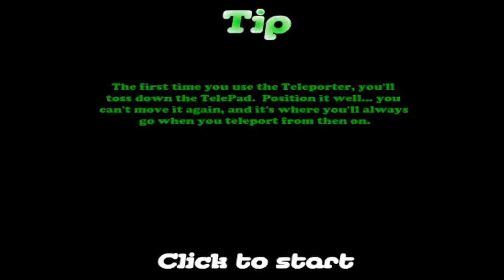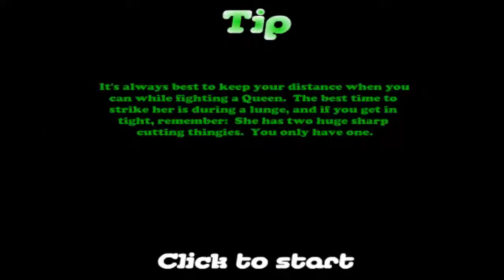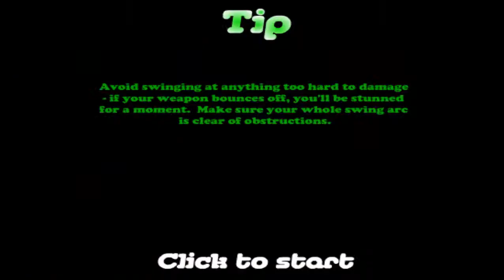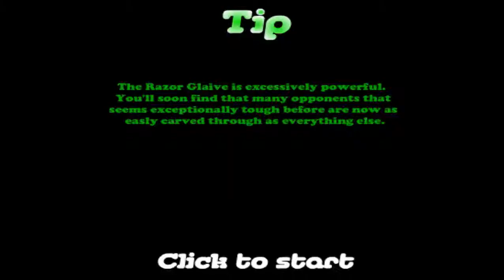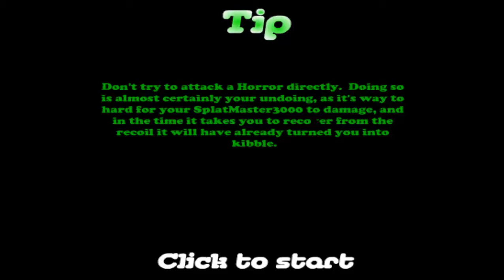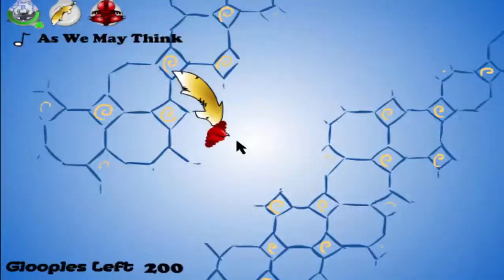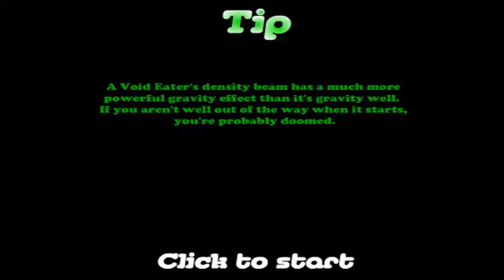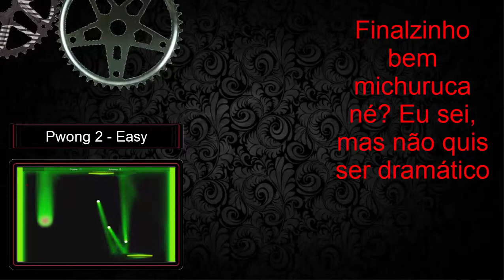Amorphous +, mostrando (quase) tudo! - Progresso completo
00:26 - Medalhas (sem detalhes)
00:31 - Equipamento
00:38 - Primeira partida (mostrando alguns básicos)
02:04 - O que acontece quando fica coberto de petróleo
02:40 - O que acontece quando o petróleo explode
03:06 - Prática - Conhecendo a Razor Queen
04:47 - Prática - Matando a Razor Queen
05:00 - Prática - Lutando contra Razor Queen (sem espada especial)
06:35 - Prática - Lutando e matando Horrores
07:46 - Prática - Conhecendo a Queen
08:00 - Prática - Lutando contra Queen (sem espada especial)
09:34 - Prática - Matança de Queens (sem espada especial)
10:47 - Prática - Fogo vs Combustível (momento diversão)
12:20 - Prática - Momento diversão
14:06 - Prática - Matando Grinders (Pedras gigantes)
15:45 - Bounty run - Fast
16:58 - Mortes brutais
19:07 - Conhecendo a Queen em Bounty Run
19:36 - CRIANDO e depois matando um Horror
21:27 - Lutando contra Queen
22:14 - Mostrando algumas medalhas
23:29 - Prática - Conhecendo e matando Void Eater (sem equipamentos)
23:47 - Prática - Matando Grinders (sem equipamentos)
24:15 - Prática - Conhecendo e matando Gray (sem equipamentos)
24:46 - Prática - Momento espinhento